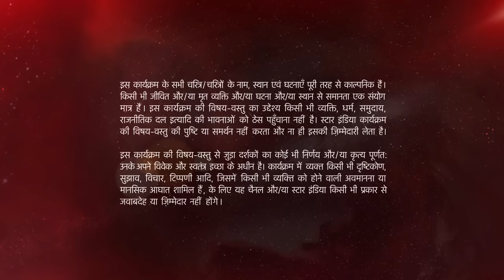Rishton Ka Chakravyuh-Season 1 | Episode 10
Show Name : Rishton Ka Chakravyuh-Season 1
Episode10